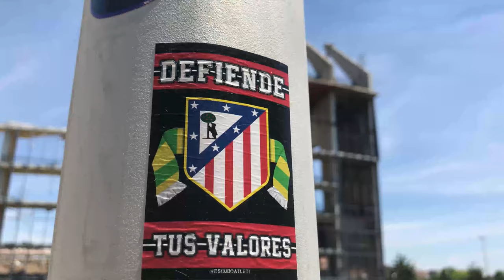DEMOLICIÓN DEL VICENTE CALDERÓN: EL ÚLTIMO ADIÓS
¡Sígueme, copón!